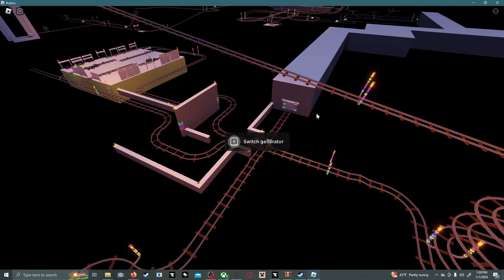getting caught in traffic (several times)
jeep wagon
SUB TO FIG YOU BASTARDS @burgernuregr